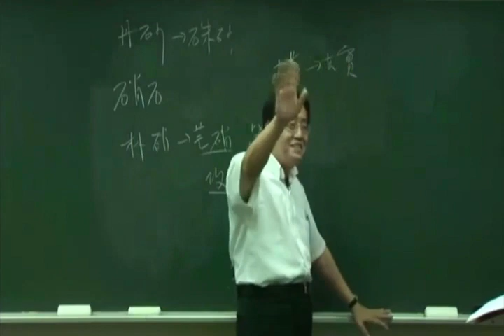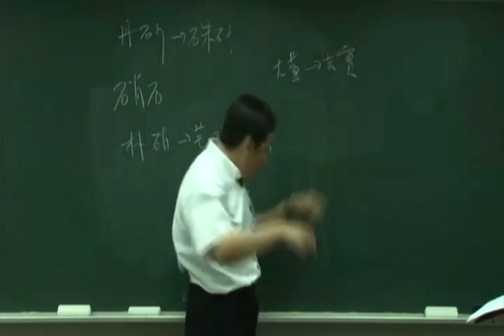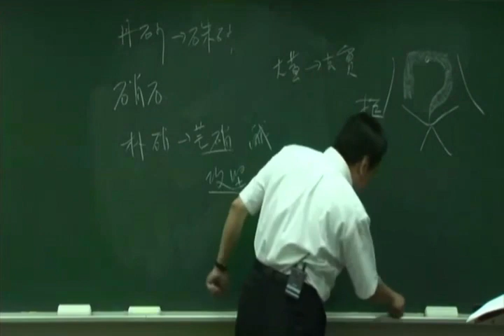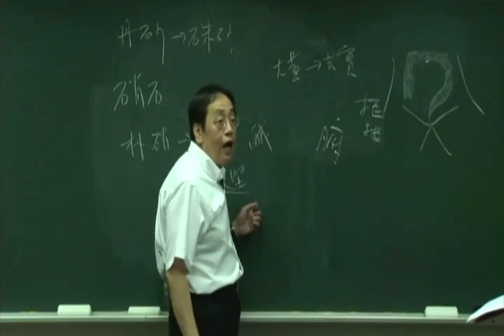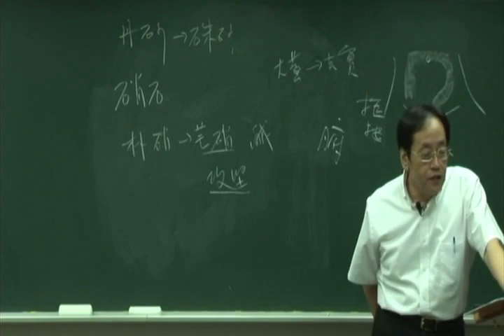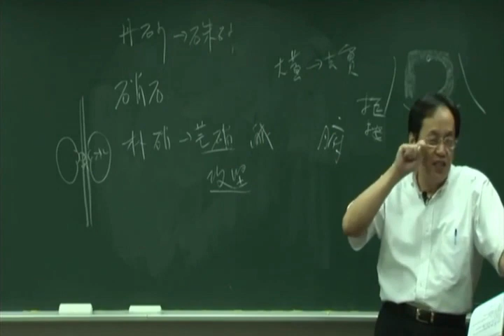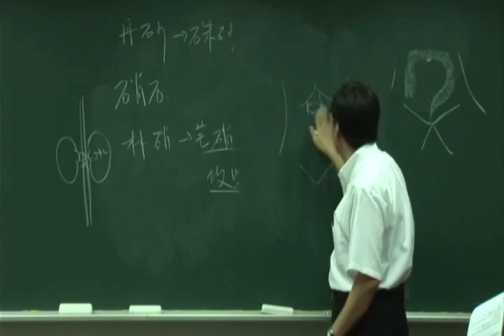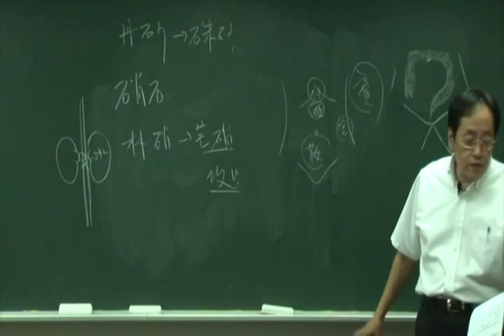倪海厦《神农本草经》细分版：006朴消